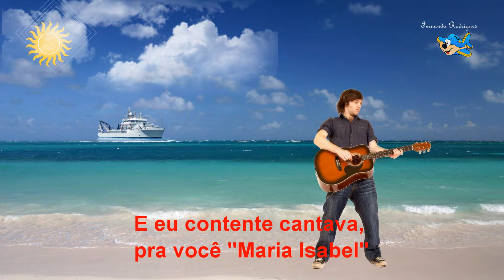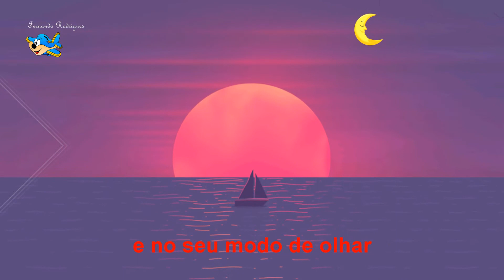"Maria Izabel"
Marcus Pitter "Maria Izabel"